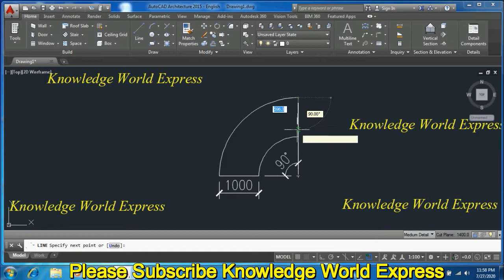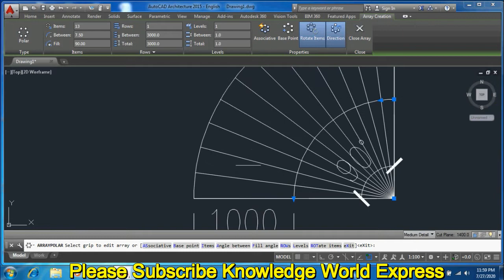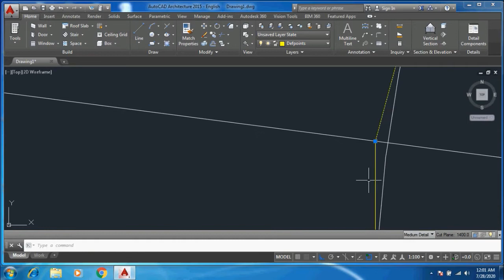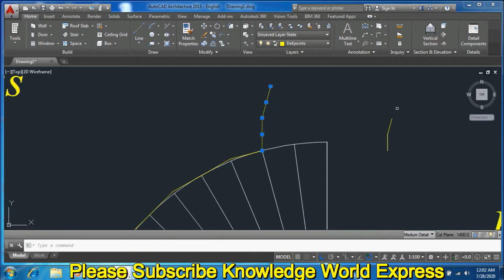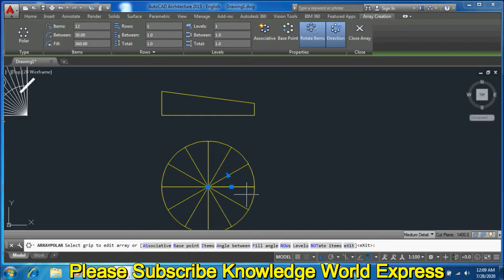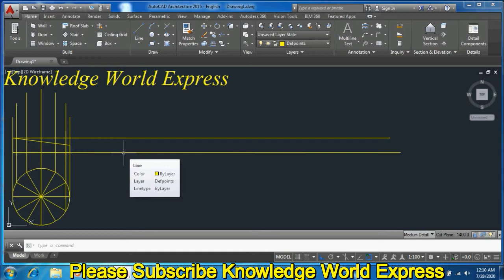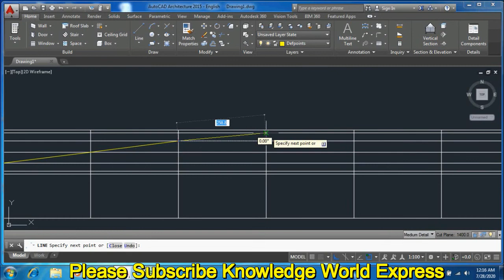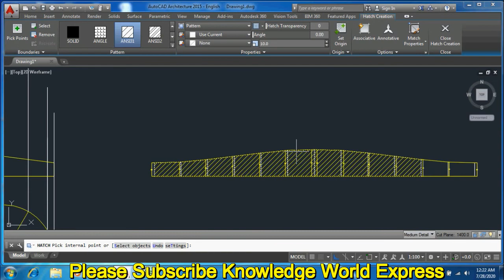Development of Bend/ elbow surface in engineering drawing, using AutoCAD, A Bend of 1000 mm ID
this vedio solves a problem to develop a bend having 1000 mm inner dia, and bend of 90 degree angle, in AutoCAD, This may be a good video to development of bend at site as well as exam of engineering drawing.